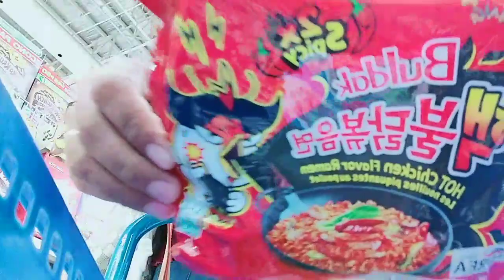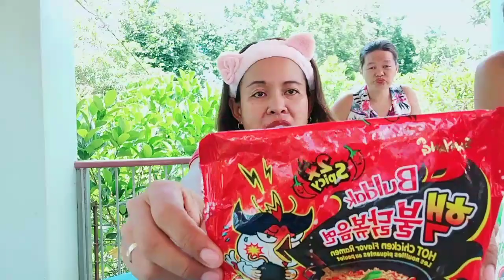Samyang Challenge || Kaya ba??? By Bhabes mom's life